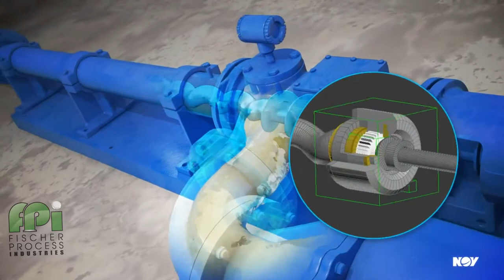NOV/Moyno 200 HS High Solids Progressive Cavity Pump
The 2000 HS System combines high pump efficiency with low discharge pressure to provide unmatched performance in high solids sludge cake transfer. Compared to hydraulically driven, piston ram type pumps and open conveyors, the 2000 HS System requires a much lower capital investment, lower operating costs and less maintenance.